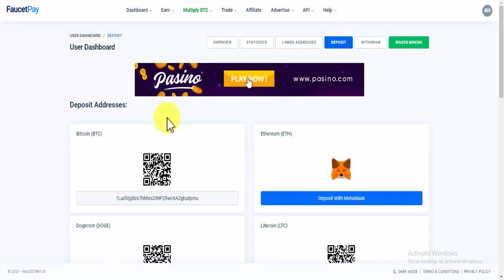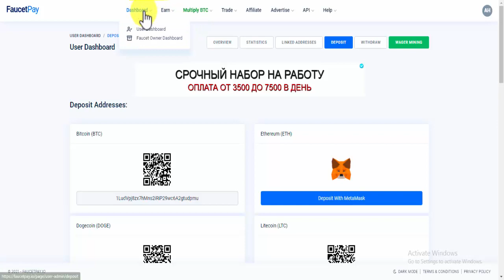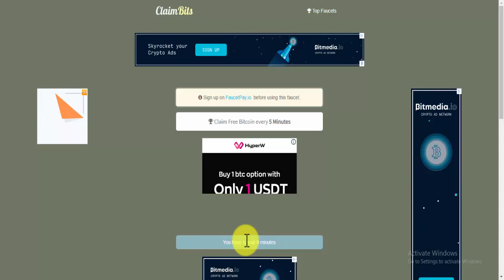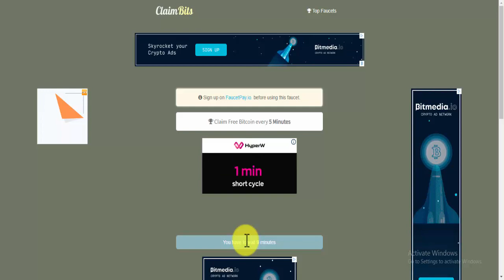Earn 0.001 BTC every 10 Minutes Without investment | Online Earning in Pakistan 2021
Hello friends!